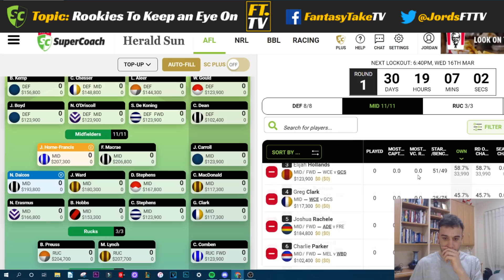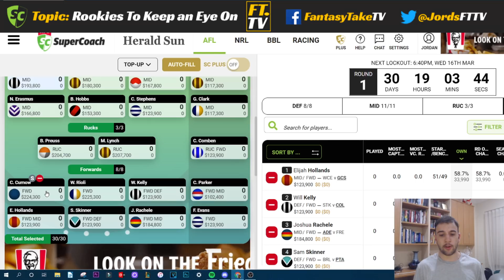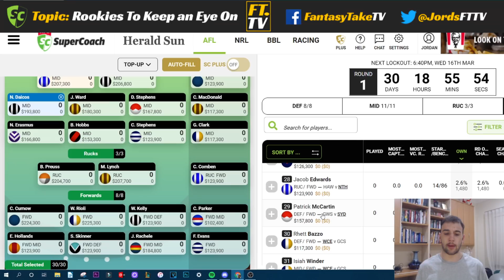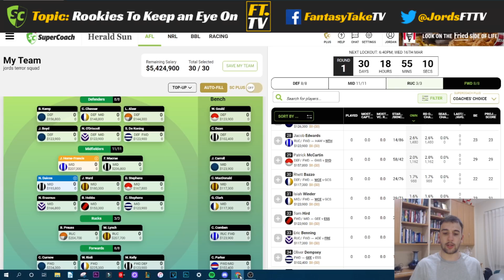Rookie Watchlist for the AAMI Series (30+ players) | Supercoach 2022